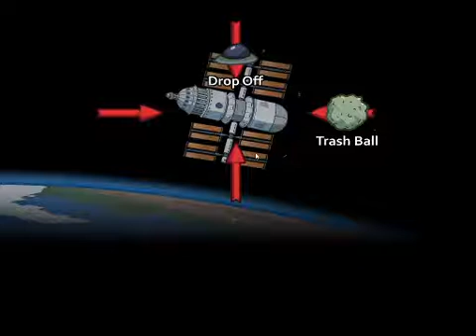The Valiant Hero Ending | Completing the Mission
If you choose the Government Supported Investigator and the Presumed Dead ending in Completing the Mission, you unlock a very special, albeit sad, ending.